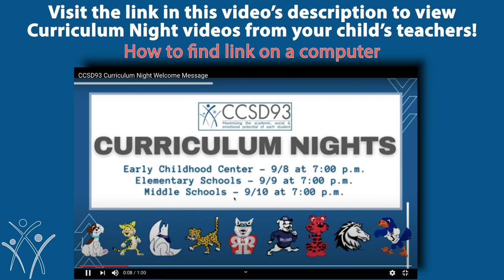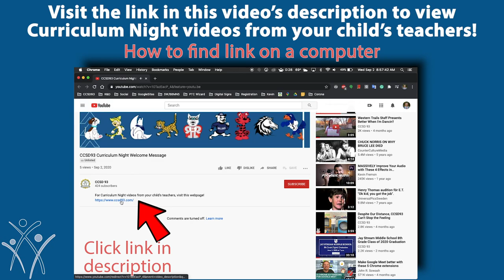Cloverdale School Curriculum Night 2020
While this page says it’s going live at 6:45 p.m. on 9/9, our presentation won’t begin until 7:00 p.m. After watching the video above, to find videos from your child's teachers!